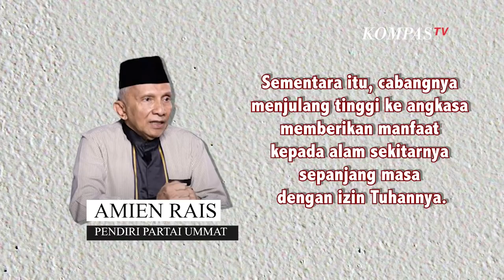Amien Rais: Logo Partai Ummat Adalah Perisai Tauhid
JAKARTA, KOMPAS.TV  Pendiri Partai Ummat resmi mengumumkan logo pertainya lewat siaran Youtube Amien Rais, Selasa (10/11/2020).

Amien Rais mengatakan setelah bermusyawarah panjang, akhirnya memutuskan bahwa logo Partai Ummat adalah perisai Tauhid.

"Insyaallah Partai Ummat akan ikut memberikan manfaat bagi bangsa Indonesia selama keberadaan dan kehidupannya," kata Amien Rais dikutip dari siaran Youtube.

Amien Rais menjelaskan Kalimat Tauhid dalam Islam disebut sebagai kalimah thayyibah yang diibaratkan sebagai syajarah thayyibah.

"yakni pohon yang indah yang akarnya merasuk ke dalam petala bumi, sedangkan cabangnya menjulang tinggi ke angkasa memberikan manfaat kepada alam sekitarnya sepanjang masa dengan izin tuhannya."ungkapnya.

Amien Rais mengatakan sebagian ulama menamakan kalimat Tauhid sebagai kalimatut-tahrir atau kalimat pembebasan.

"yakni membebaskan umat manusia dari belenggu penghambaan kepada sesama manusia menjadi penyembahan kepada Allah SWT semata. Seluruh Rasul diutus Tuhan dengan membawa kitab dan neraca keadilan agar manusia dapat menegakkan keadilan."jelas Amien dalam video Youtube.

Itulah sebabnya motto perjuangan Partai Ummat adalah melawan kezaliman dan menegakkan keadilan.

Tak lama setelah Zulkifli Hasan kembali menjadi Ketua Umum Amien Rais membentuk partai baru.

Pengumuman tersebut disampaikan Amien melalui akun YouTube Amien Rais Official pada Kamis (1/10/2020).